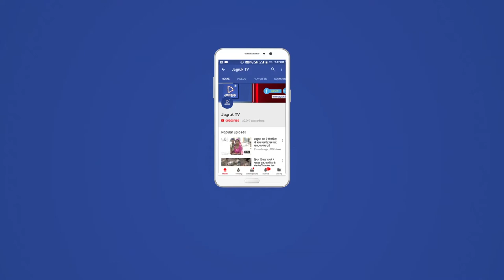JAGRUK TV : पाली : भारत जीत का मना जश्न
पाली एशिया कप में भारत में पाकिस्तान को 8 विकेट से क्रिकेट में हर आते ही पाली शहर में डेढ़ माह पहले ही दीपावली आ गई क्रिकेट के दीवानों ने भारतीय खिलाड़ियों ने जैसे ही पाकिस्तान को 8 विकेट से धूल चटाई उसके साथ ही क्रिकेट दीवाने सड़को पर उतर आये व भारत माता के जयकारों के साथ आतिशबाजी की